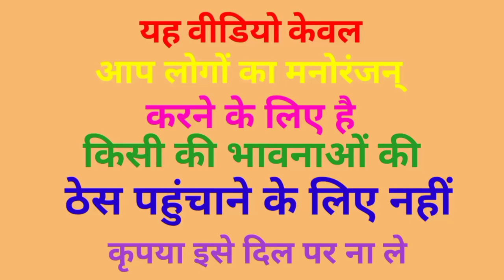मोदी जी की सरसों तेल कॉमेडी🤣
hindi comedy video
Bhojpuri comedy

धन्यवाद